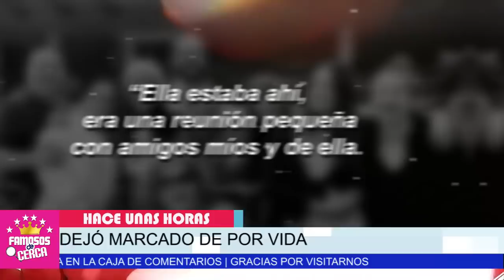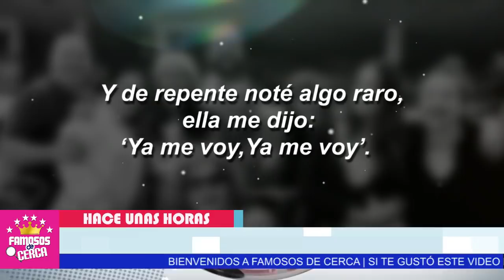🛑🔥 𝗦𝗔𝗟𝗘 𝗔 𝗟𝗔 𝗟𝗨𝗭 ! 𝗟𝗔 𝗩𝗘𝗥𝗗𝗔𝗗𝗘𝗥𝗔 𝗥𝗔𝗭𝗢𝗡 De La Misteriosa 𝗠𝗨𝗘𝗥-𝗧𝗘 / De La Hija de Silvia Pinal 😮📌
Tras Varios Años de Su Partida HOY SE REVELA Porque Razón le Paso esto a La Hija de Silvia Pinal

 BIENVENIDOS!!!
chismes de farandula
escandalos
De primera mano
noticias
famosos mexicanos
mexico
el gordo y la flaca
estados unidos
farandula 2021
entretenimiento
farandula mexicana
chismes de famosos 2021
ventaneando
famosos
un nuevo dia
espectaculo
Hoy